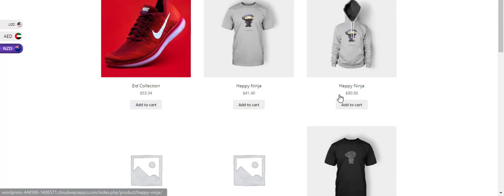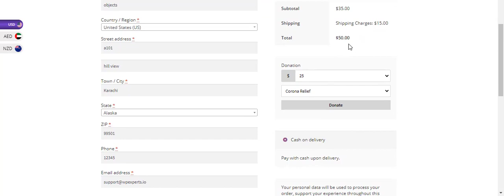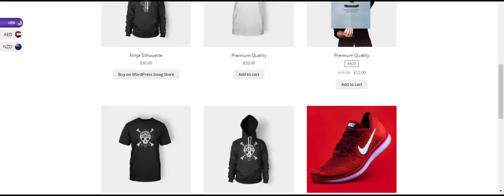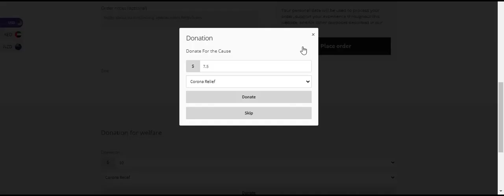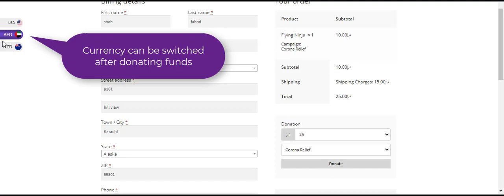Currency Switcher for WooCommerce | Front-end Functionality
Currency Switcher for WooCommerce provides your website visitors the option to switch between currencies according to their preferences. Display unlimited selectable currencies on the shop, cart, or checkout page of your WooCommerce website with ease.

Compatible with Donation for WooCommerce (Round-up functionality, donation from page, donation from widget).

Read the technical documentation to help you walk through the process of setting up multiple currencies, currency checkout options, and more.